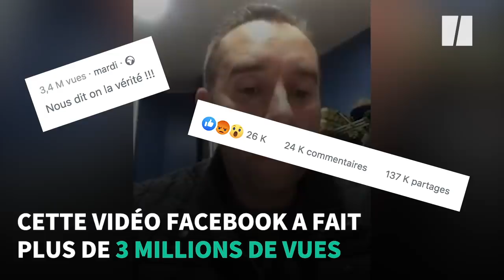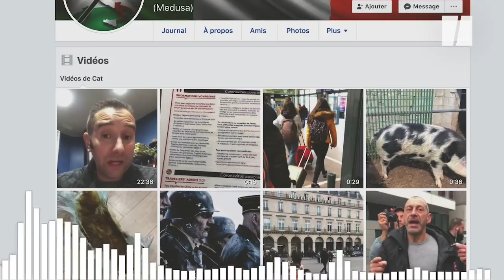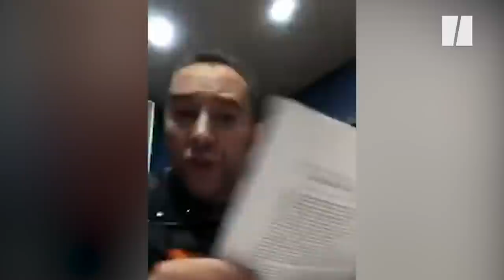Pour apprendre à reconnaître une fake news, cette vidéo complotiste est l'exemple parfait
Dans une publication d'une vingtaine de minutes publié mardi 17 mars, un internaute prétend "dévoiler" la vérité sur l'épidémie et le covid-19. Une affirmation qui ne résiste pas à notre détecteur de discours complotiste.